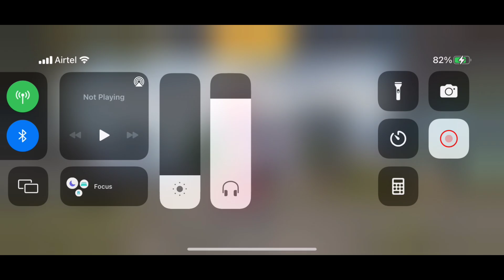🇮🇳DAY-43 Ace Master To Conqueror-BGMI⚡️ Solo Conqueror Rankpush Tips&Tricks C2S4⚡️roadto20k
[ ACHIEVEMENTS .⚡]
- Season 13,14,15,16 Solo conqueror
- Seasons 17 TOP 6 ⚡ Leaderboard
- Season 18 TOP 1⚡ Leaderboard
- Season 19 TOP 18 ⚡Leaderboard
- C1S1 TOP 2⚡ Leaderboard, Top 1 Survive Rank
- C1S2 TOP 5⚡Leaderboard ,Top 1 Survive Rank

Device:– I Phone 11 ( 128GB )
Video Edit - Power director
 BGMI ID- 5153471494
IGN - AshFierceYT

solo conqueror bgmi  rank push season C1s3 tips and tricks,